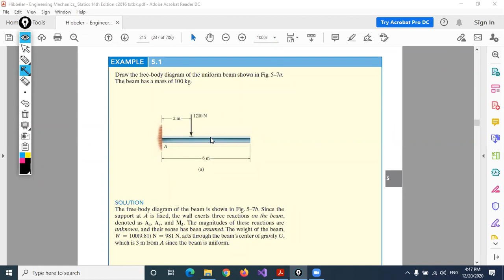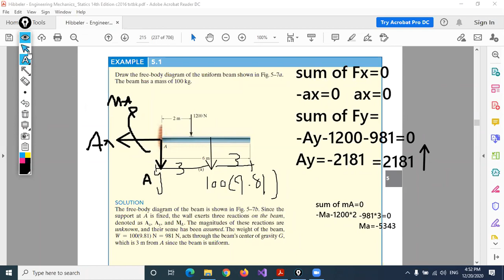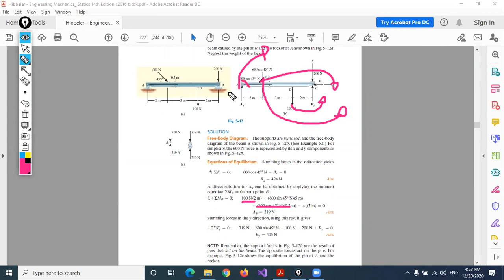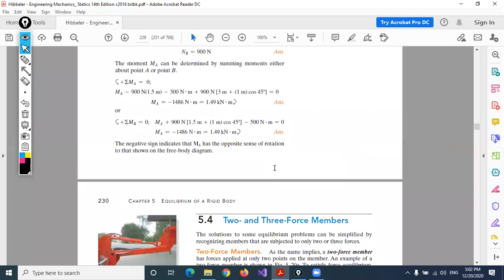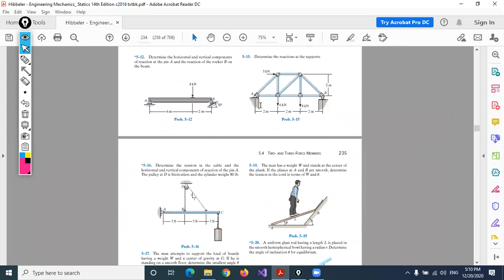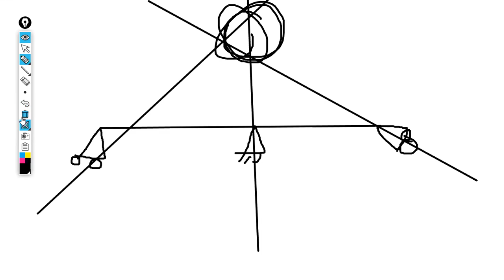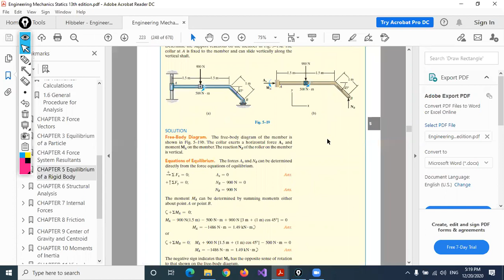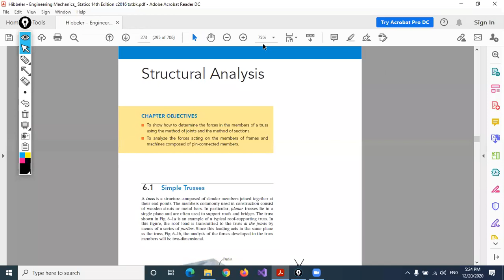ch 5 2020